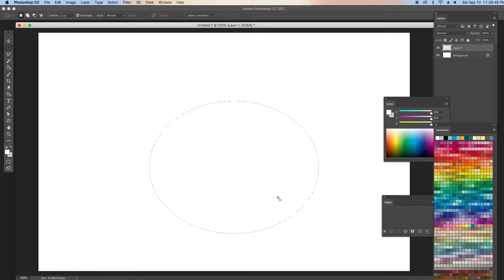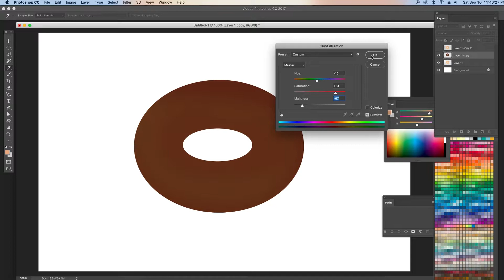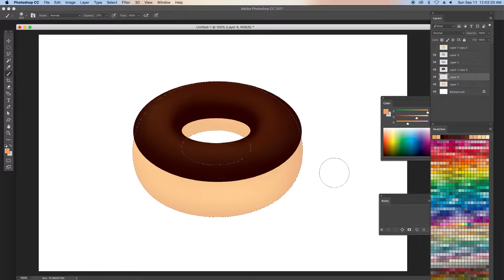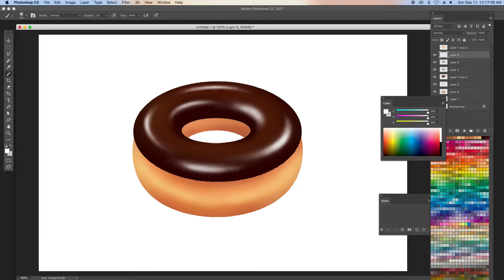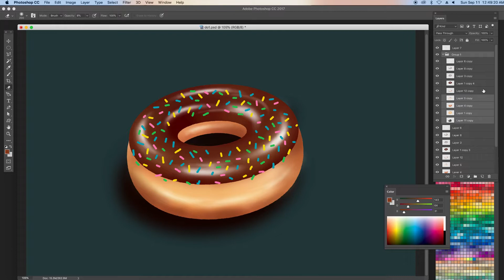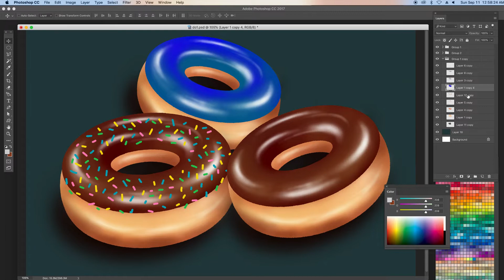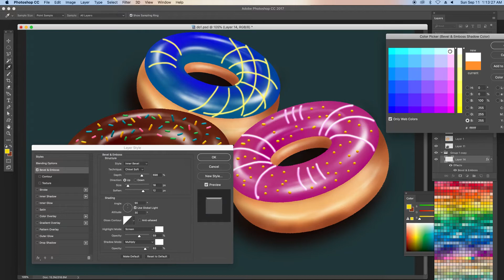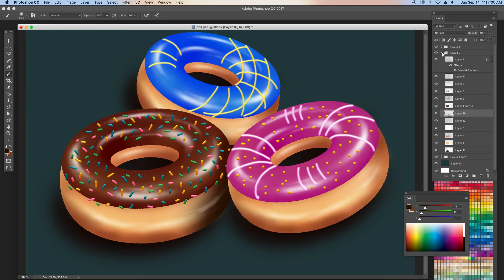How To Create Donuts In Photoshop | Click For Tricks 15